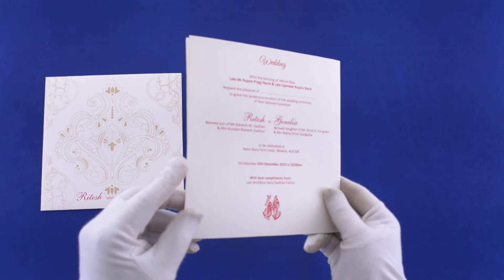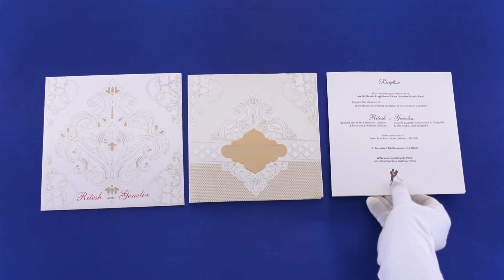Catholic Invitation | 18294 | Madhurash Cards